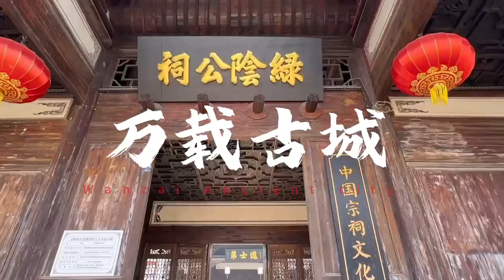走进万载古城，邂逅千年时光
走进万载古城，邂逅千年时光～Step into Wanzai Ancient City and encounter a thousand years of time～月亮文化节